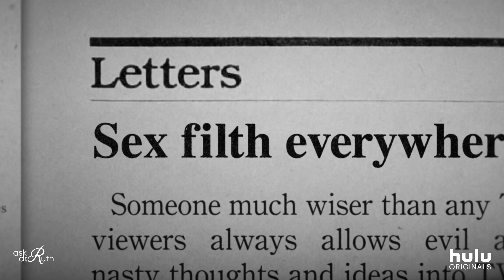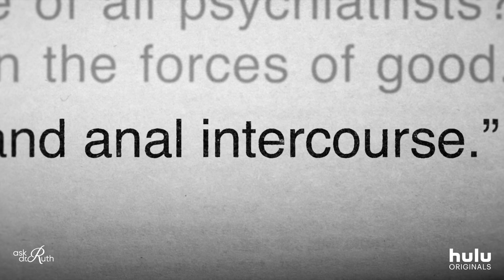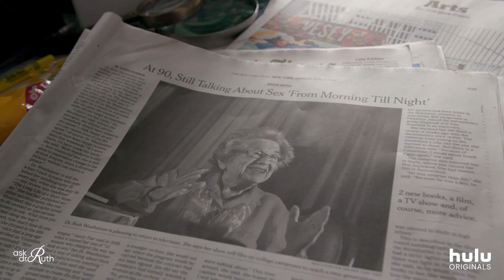Ask Dr. Ruth: Full Trailer (Official) | Hulu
German-Jewish Refugee. America's beloved Sexpert. Make your appointments now because the doctor will be in select theaters on May 3rd and premiering on Hulu June 1st.

ABOUT ASK DR. RUTH
Ask Dr. Ruth chronicles the incredible life of Dr. Ruth Westheimer, a Holocaust survivor who became America's most famous sex therapist. With her diminutive frame, thick German accent, and uninhibited approach to sex therapy and education, Dr. Ruth transformed the conversation around sexuality. As she approaches her 90th birthday and shows no signs of slowing down, Dr. Ruth revisits her painful past and unlikely path to a career at the forefront of the sexual revolution.